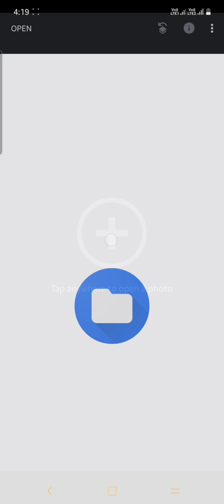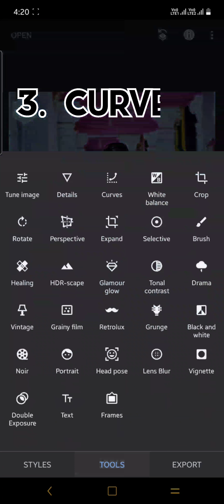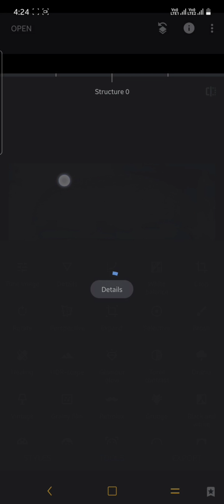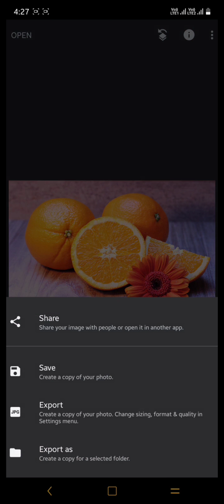White balance in photography | how to edit white balance in mobile |snapseed editing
What is white balance in editing.
white balance kese adjust kare.

Snapseed White balance Correction | white balance Adjustment Tutorial | by DARSHAN JHALA

snapseed white balance editing
snapseed photo editing hindi
snapseed photo editing white balance
snapseed photo editing background
Snapseed se photo kaise editing kre ?
how to edit photo in snapseed
photo editing or correction
snapseed photo editing malyalam
snapseed

Copyright Music.)